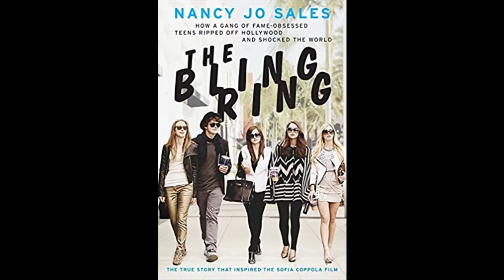Top 12 filmova!!